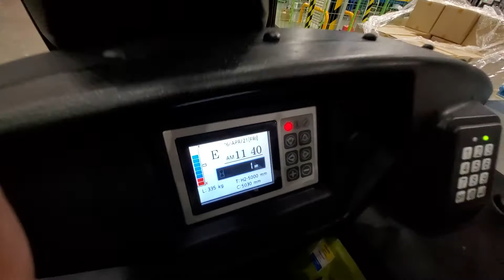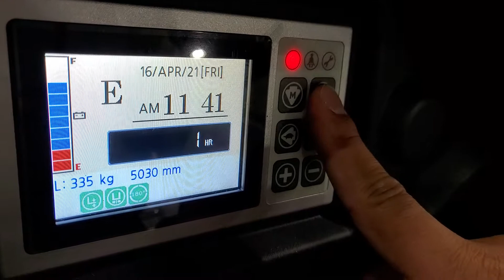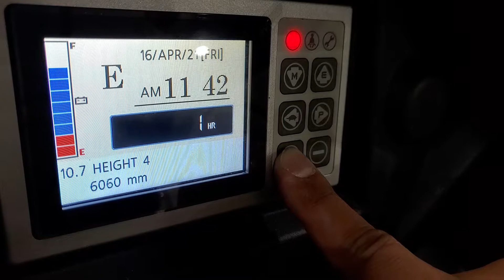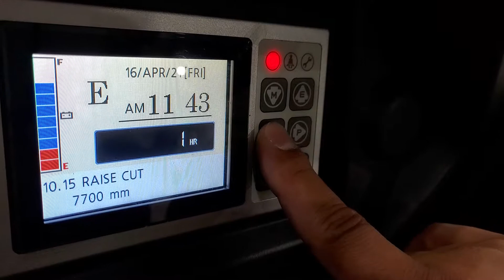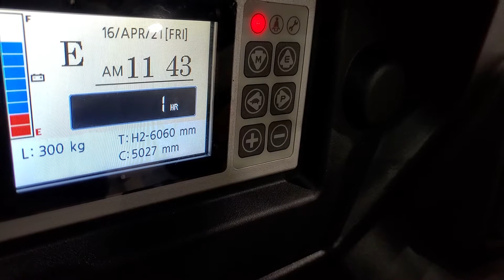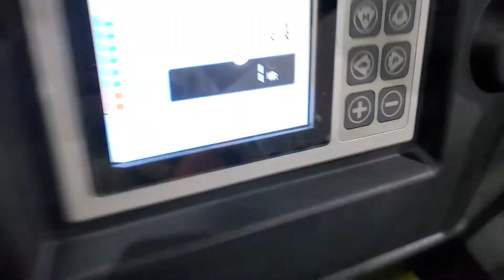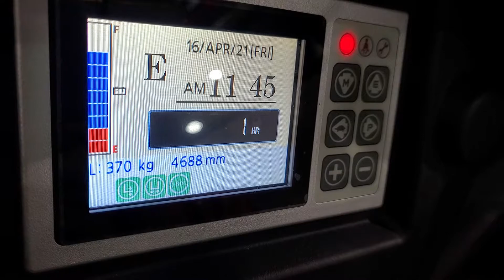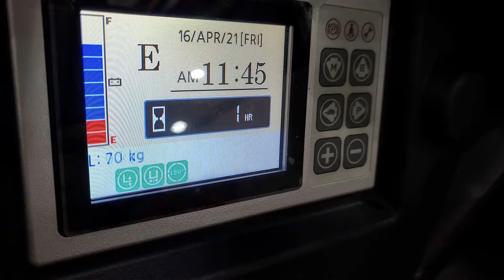클라크 하이리치 SRX16 높이 조절 장치 / 무게장치